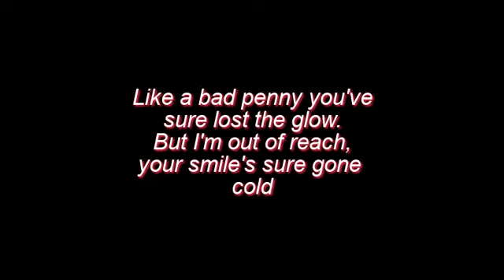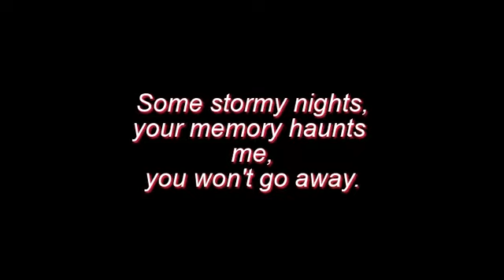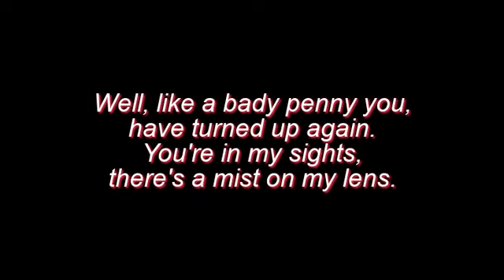Rory Gallagher - Bad Penny Lyrics